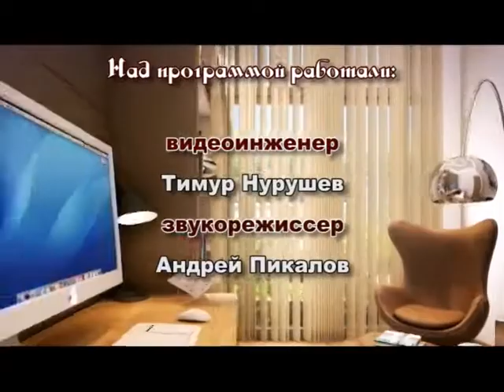Декоративные страсти (Рика ТВ) от 11 декабря 2016 года